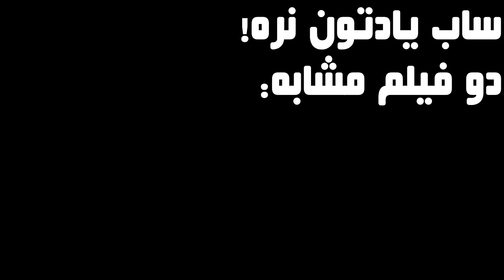مردی که وقتی بیدار میشه، میفهمه تمام مردم زامبی شدن و برای زنده موندن تلاش میکنه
خلاصه و بررسی فیلم تاریکی دنیا را می بلعد
The Night Eats the World
خلاصه فیلم زامبی
خلاصه فیلم گلشیفته فراهانی